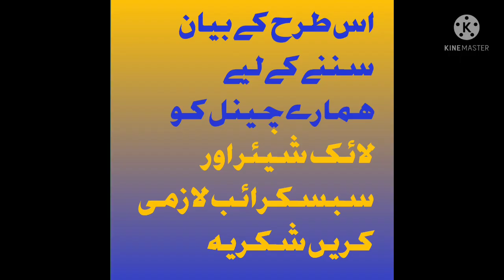rizzq halal mai barkat ka wazifa by molana tariq jameel | status studio